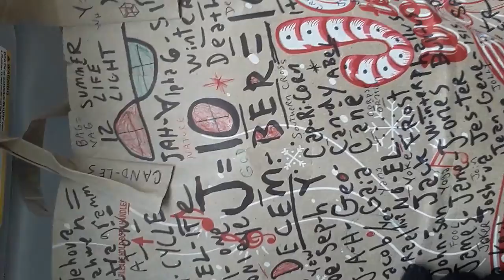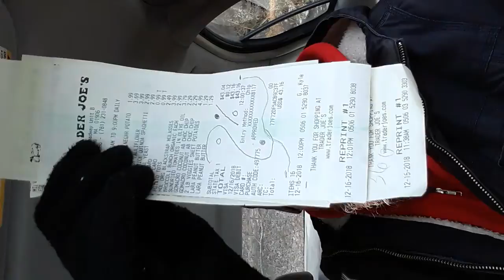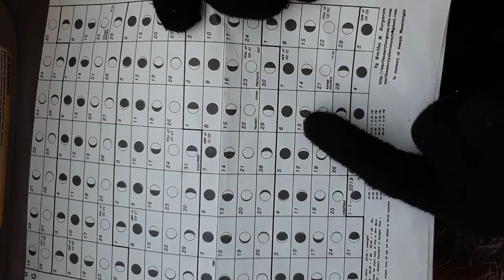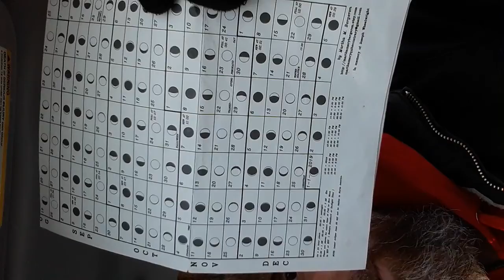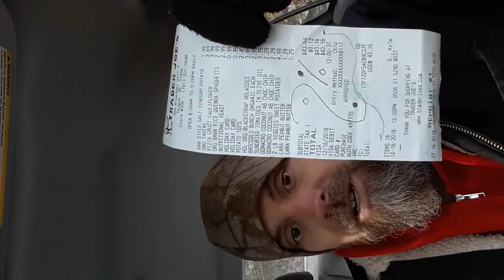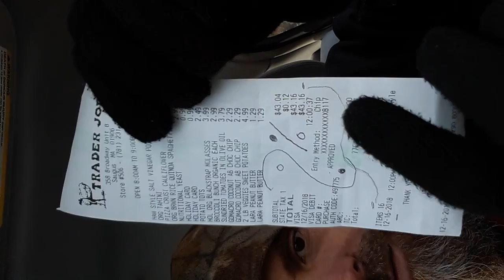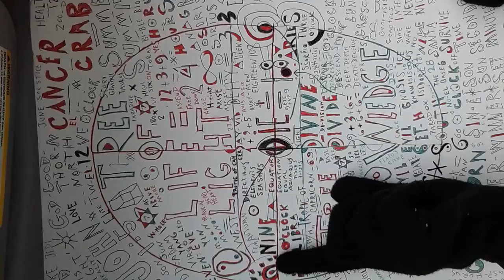Decem-burr 18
Ten-ember/ amber [continued] 20x18 Xbox 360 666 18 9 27 Ego/ gEo/ i/ me/ o me GaiA